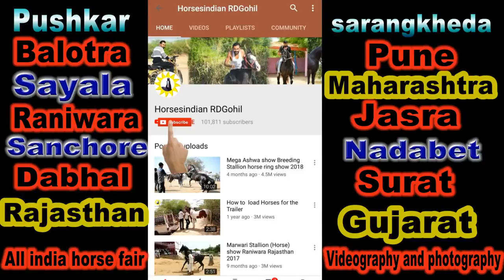beautiful Marwari horse sarangkheda Chetak festival